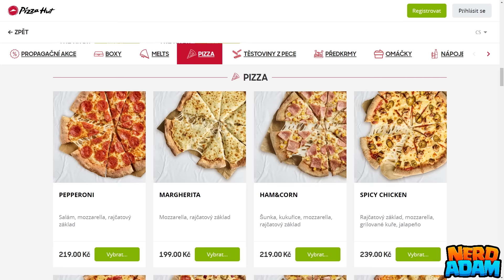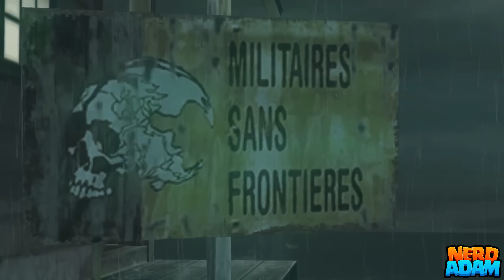TOP 10 DIVNÝCH PRODUCT PLACEMENTŮ VE HRÁCH!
❤️Podpořte kanál skrz tlačítko PŘIPOJIT SE!